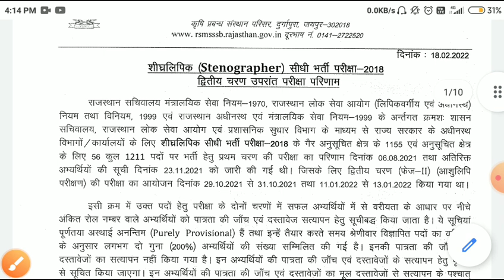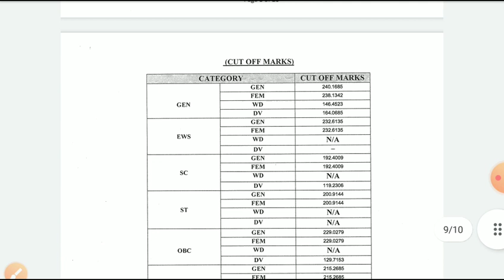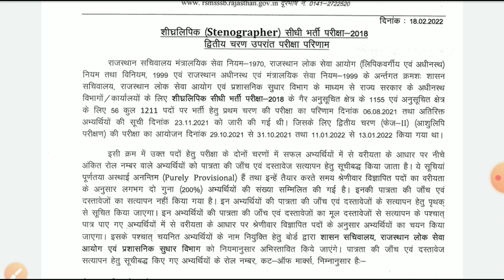stenographer result 2022/RSMSSB stenographer cut off 2021/stenographer result 2021